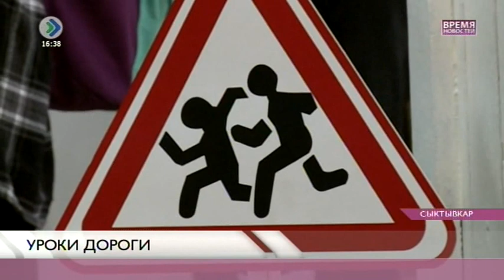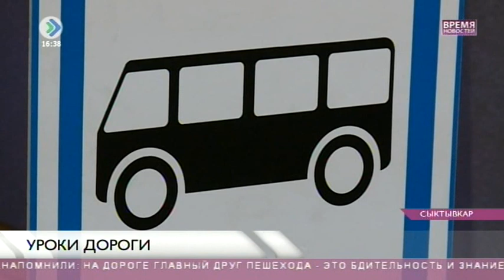Автоинспекторы проводят профилактические беседы для младшеклассников. 27 января 2016